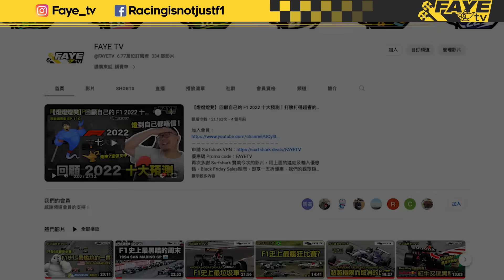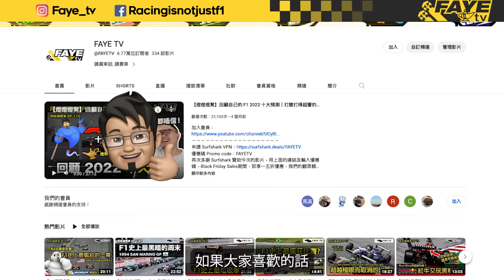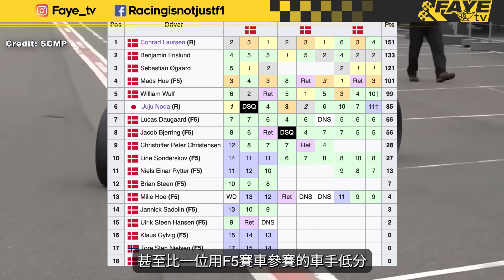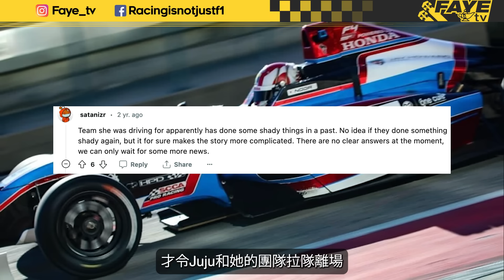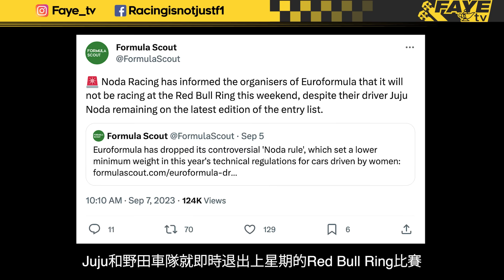日本天才女車手 Juju 野田樹潤 真的有機會進軍F1？還是公關炒作大騙局？當年的賽車小神童，現在成就如何？阿非講賽車 EP 192（廣東話／中文字幕） Story of Juju Noda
幾年前因為以10歲之齡，破了F4場地紀錄，並早在11歲開始駕駛F3賽車而爆紅的日本女車手 － 野田樹潤 JUJU，如今的發展如何呢？她是真的有機會上F1？還是只是個媒體炒作的大騙局呢？

Video sources:
YouTube - ZINOX F2000 & F2 Cup - Italian Trophy
Formula One Management Limited